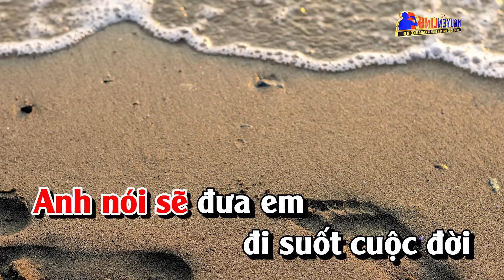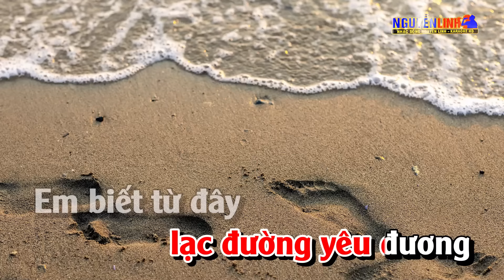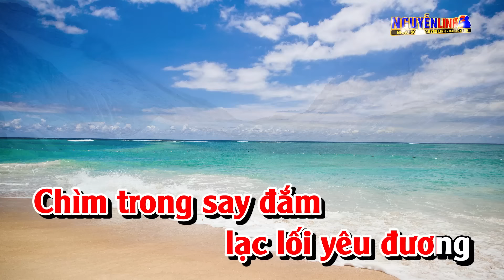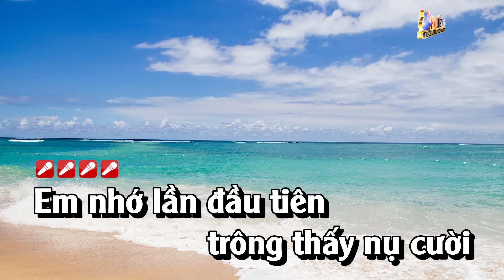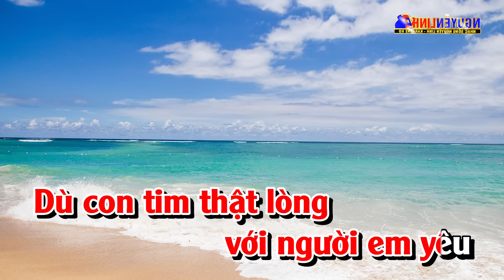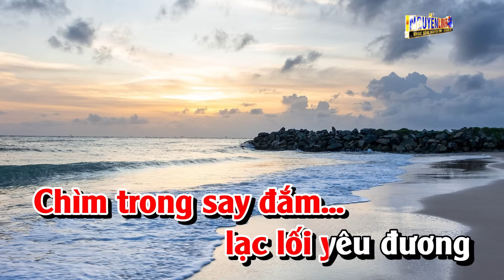Karaoke Xin Lỗi Tình Yêu Tone Nữ Nhạc Sống Phối Mới | Nguyễn Linh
Bài Hát :
Tác Giả :
► Powered by BH Media Corp.